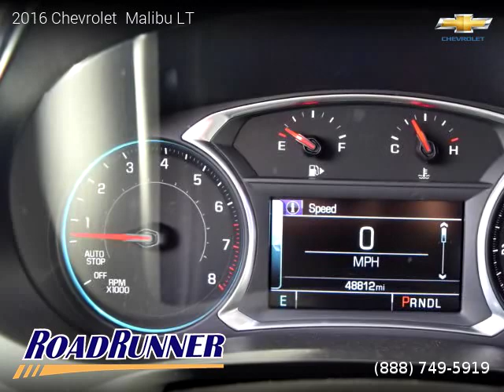2016 Chevrolet Malibu - Roadrunner Auto Group - Canoga Park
2016 Chevrolet  Malibu

One owner vehicle, Clean title, 3 Months / 3,000 Miles Powertrain, 48,797 miles, Automatic, Blue Velvet Metallic exterior, Dark Atmosphere/Medium Ash Gray interior, Sedan, FWD: Front Wheel Drive, 4 doors, 4 cylinders, Gasoline, MPG City 27 and 37 in Hwy.